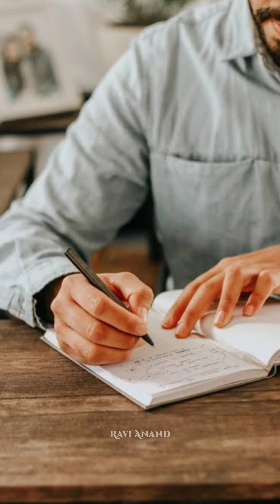मुझे उतनी दूर मत ब्याहना - Poem निर्मला पुतुल V/O Ravi Anand